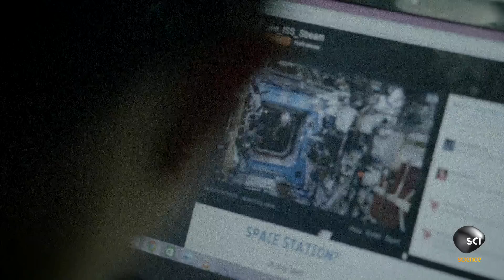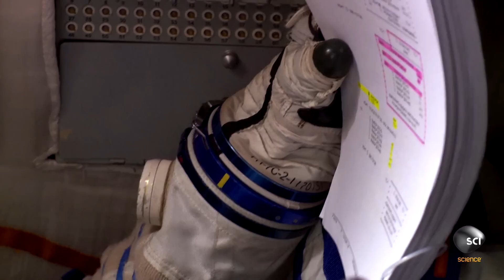Sudden Shouting on Approach to ISS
Italy's first female astronaut, Samantha Cristoforetti can be heard shouting over the comms from her Soyuz spacecraft during docking maneuvers with the International Space Station.  What was the cause for her alarm?

NASA'S UNEXPLAINED FILES
Tuesdays 10/9c on Science